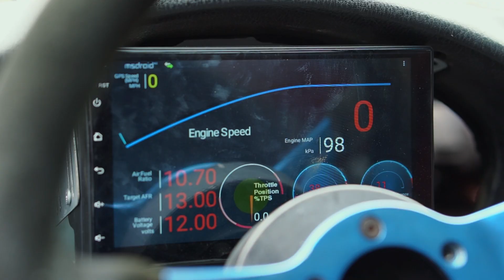A new journey is about to begin.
Working hard to finish this thing and start driving IRL.